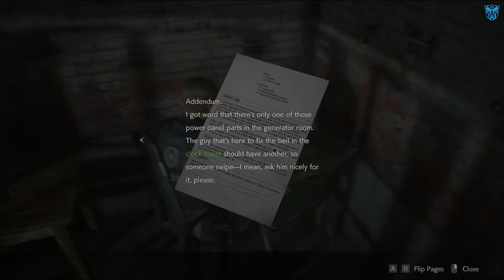Resident Evil 2 Remake Story Mode Walkthrough Gameplay Part 7 - Dogs (RE2R- Leon A)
Resident Evil 2, known in Japan as Biohazard 2, is a survival horror game developed and published by Capcom and released for the PlayStation in 1998. The player controls Leon S Kennedy and Claire Redfield, who must escape Raccoon City after its citizens are transformed into zombies by a biological weapon two months after the events of the original Resident Evil. The gameplay focuses on exploration, puzzles, and combat; the main difference from its predecessor is the branching paths, with each player character having unique storylines and obstacles. ___________________________________________
💖 Show support 💖